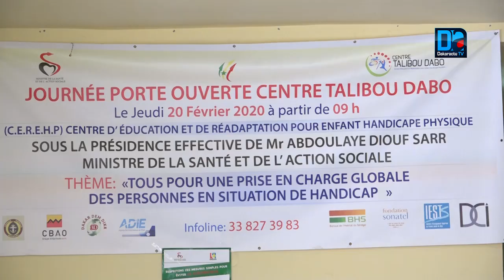Santé : le centre Talibou DABO et la fondation Gorgui SY DIENG pour une meilleure qualité des soins